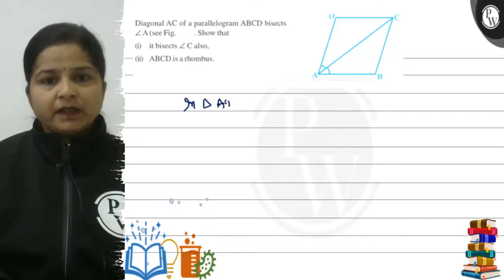Diagonal AC of a parallelogram ABCD bisects ∠A (see Fig. . Show that (i) it bisects ∠C also, (ii)...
Diagonal AC of a parallelogram ABCD bisects ∠A (see Fig. . Show that
(i) it bisects ∠C also,
(ii) ABCD is a rhombus.